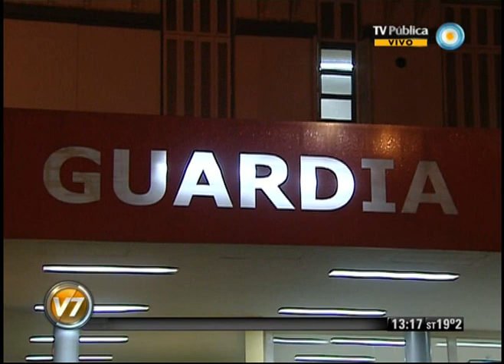Visión 7: Superclásico igualado en dos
Columna de Deportes de Maximiliano Staiman. Final súper clásico en el Monumental: River lo ganaba 2 a 0 con tantos de Leonardo Ponzio y Rodrigo Mora, pero Boca descontó gracias a un penal innecesario cometido por Leandro González Pirez sobre Lautaro Acosta que Santiago Silva transformó en gol e igualó en la agonía del partido de la mano de Walter Erviti. Emitido por Visión Siete, noticiero de la TV Pública argentina, el lunes 29 de octubre de 2012.